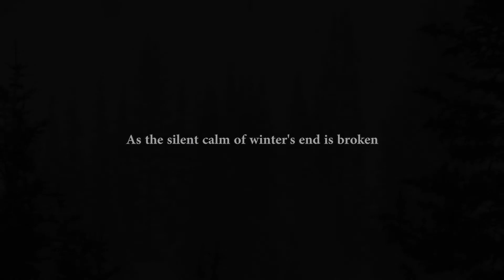Arkansas River Rafting Season Begins in Buena Vista Salida, Colorado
Experience big thrills whitewater rafting the Arkansas River now that the snow is melting off Mountain Peaks.